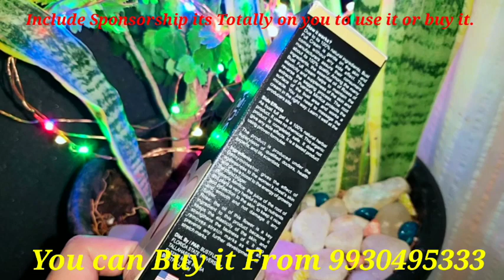ब्रेसट छोटे लटकते Chest से परेशान हैं तो ये क्रीम लगा लो एकदम Tight और आकर्षक Shape में आ जाएंगे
Hii

Welcome back to your own channel something special. Today I am going to share

NOTE - We are not speclist or professional have any query or problems please concern with DOCTOR or specialist of that particular thing before using it or buy it. Buy or use anything on your own thoughts.